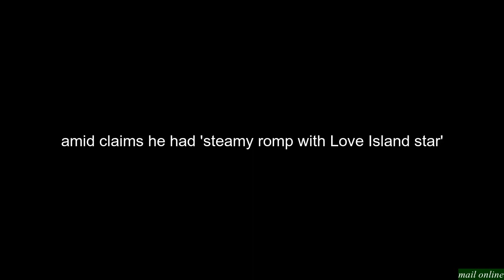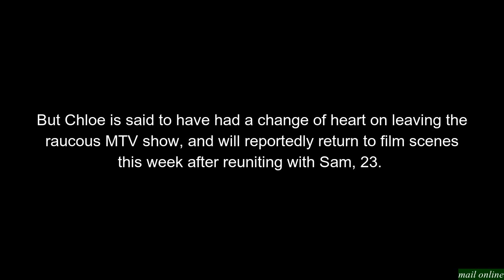Chloe Ferry 'to return to Geordie Shore after she reunites with ex Sam Gowland'